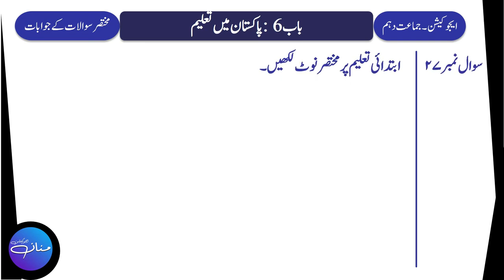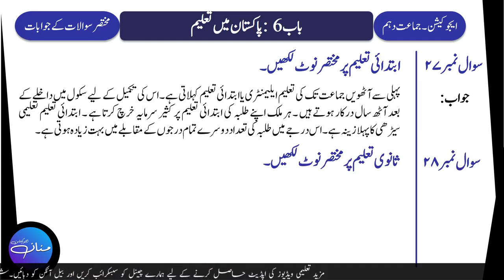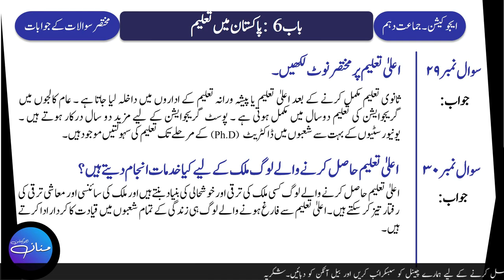Eductaion 10th Lecture No. 3 Chapter -6 Pakistan Mein Taleem Important Q/As |Mubadiyat e Taleem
Eductaion 10th Lecture No. 3 Chapter -6 Pakistan Mein Taleem Important Q/As |Mubadiyat e Taleem||مبادیاتِ تعلیم|

In this Lecture, we will learn Short Question and Their Answers (11 to 20) from  Education/Mubadiyat e Taleem/ Ilmul Taleem Class 10th Punjab Text Book.
This is the 3rd and Last Lecture of Chapter No. 6 Pakistan mein Taleem/Education In Pakistan.

10th class education,
education notes,
mubadiyat e taleem,
ilmul taleem,
arts lectures,
10th class arts subjects,
Sir Mannan Education Notes,
Education Notes,
Arts Subjects notes,
Arts Notes,
10th Arts,
10th Arts Notes,
Education Notes by Sir Mannan,
Education Alp,
Education Smart Syllabus,
Pakistan main Taleem,
Ilm taleem,
Ilmul Taleem,
Ilmultaleem,
Ilmuttaleem,
ilm e Taleem,
Common Education,
Standards of Education,
Levels of Education In Pakistan,